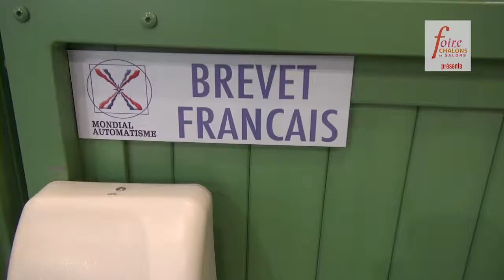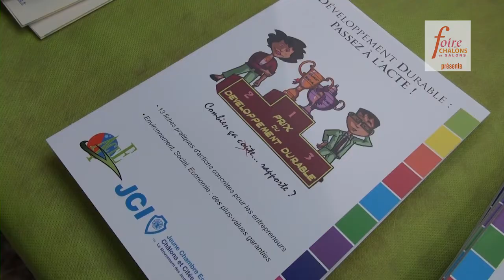Salon habitat 2014